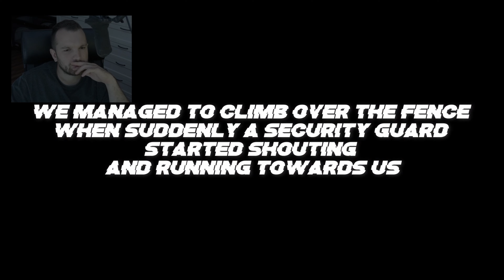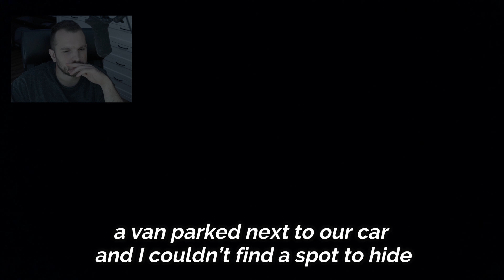POLIZEI, SECURITY, fast EINGESTÜRZT und EINGESPERRT! 😲